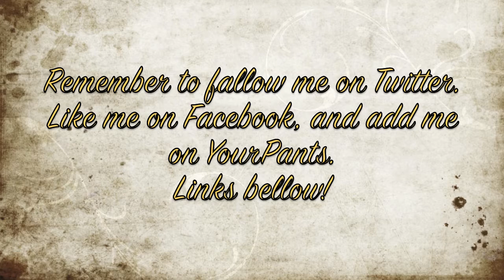VEDA DAY SEVEN - WrestleMainia 29 Predictions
In which Eifer talks about WrestleMainina 29.

The Undertaker went 21-0!

DFTBA!